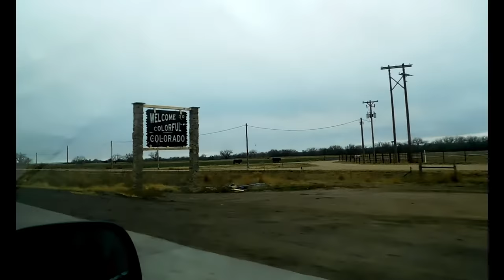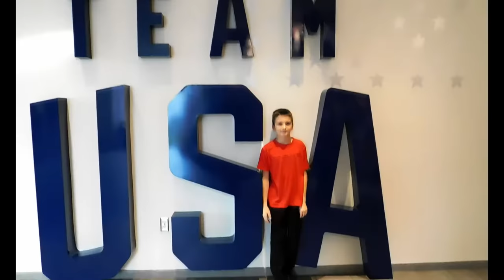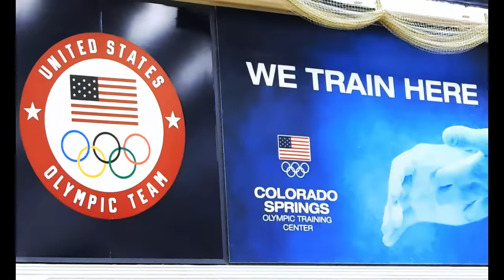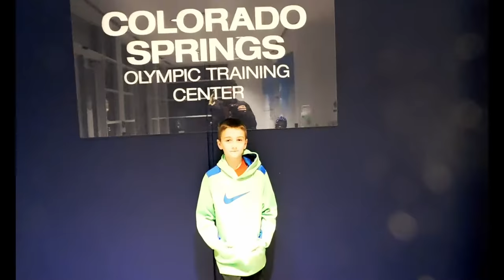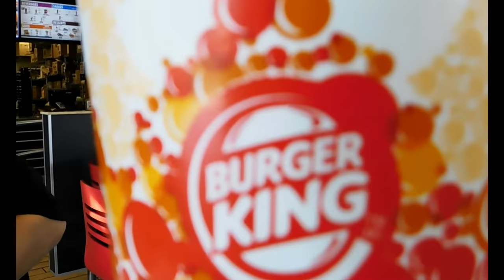Future Stars Nationals 2018 - Meet Vlog Ep. 0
Join me on my journey to Colorado Springs for Future Stars Nationals 2018. This is my first attempt at doing a Vlog video AND a Meet video in tandem.